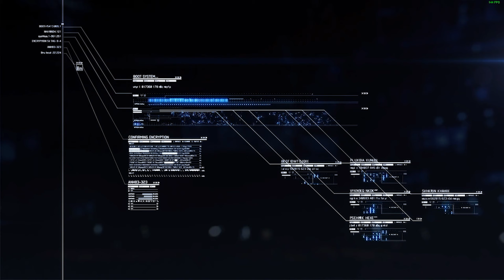ACE COMBAT 7. MISION 08/20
➤ MÍNIMO:

SO: Windows 7 / 8 / 8.1 / 10 (64-bit OS required)
Procesador: Intel Core i3-7100
Memoria: 4 GB de RAM
Gráficos: NVIDIA GeForce GTX 750Ti(2GB)
DirectX: Versión 11
Red: Conexión de banda ancha a Internet
Almacenamiento: 50 GB de espacio disponible
Tarjeta de sonido: DirectX 11 sound card

➤➤ RECOMENDADO:

Procesador: Intel Core i5-7500
Memoria: 8 GB de RAM
Gráficos: NVIDIA GeForce GTX 1060 (3GB)
DirectX: Versión 11